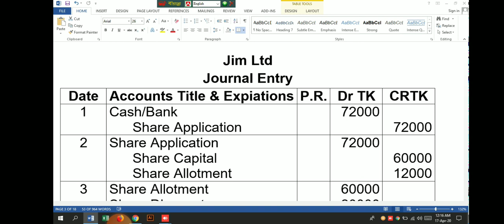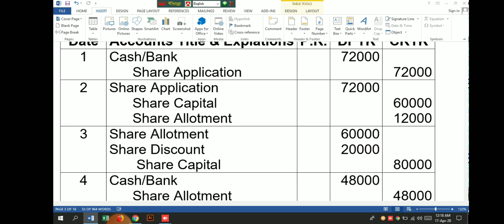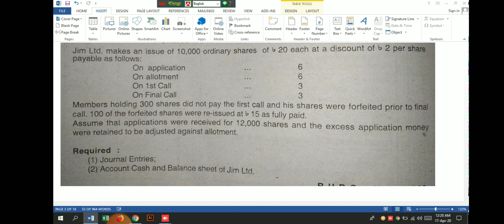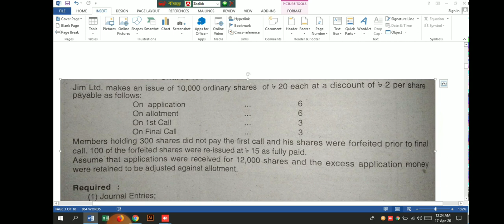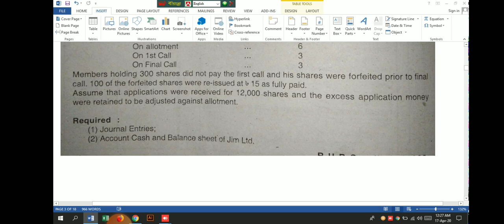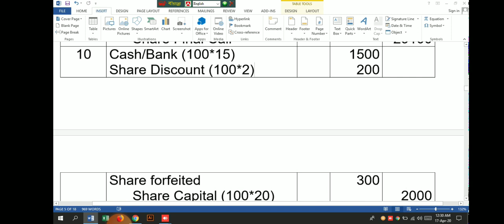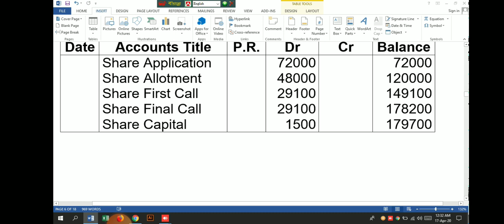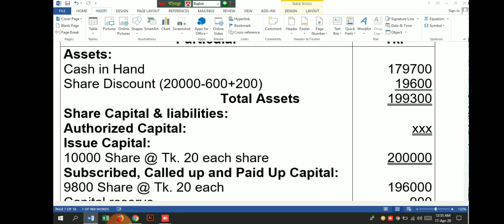Company Account (Share Issue) Part -01 By Accounting Equation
I will create a modern WordPress landing page, WordPress website, blog

I will create or design your landing page or squeeze page by elementor pro

I will speed up and bug fixing in your wordpress

I will design responsive wordpress website by divi theme and divi builder

I will create your wordpress website using astra and elementor pro

Flexible Budget Budgetary Control (Management Accounting) Part -01 (Bangla) BY ACCOUNTING EQUATION